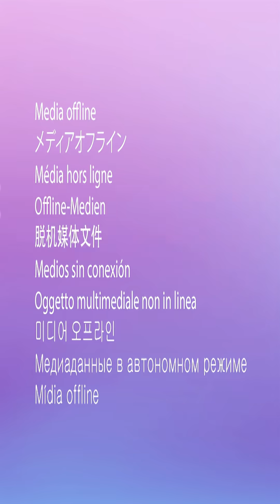We all think our anxiety is personal.Turns out — it’s neurological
Dr. Sid Warrier joins Cyrus Says to explain why your brain can’t stop overthinking, how stress rewires your neural circuits, and what simple habits can actually change your brain chemistry — no meds required.

From sleepless nights to self-diagnosis spirals, this one’s science meets sarcasm — the Cyrus Says way.

🎙️ Full episode with Dr. Sid Warrier now streaming on Cyrus Says!